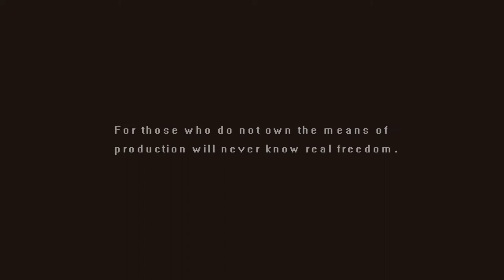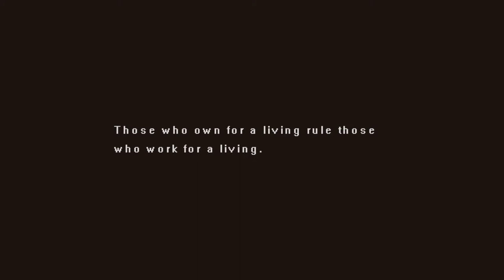Tonight We Riot First 10 Minutes